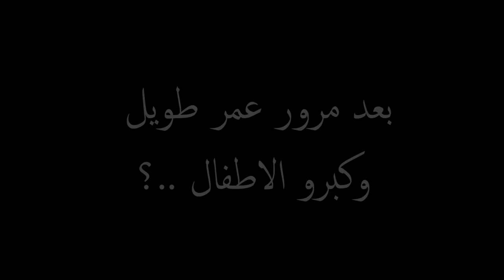طفل يحاول ان يرمي نفسه من طابق 32 اعلى برج في اسطنبول هاام جداا احزرو من اولادكم